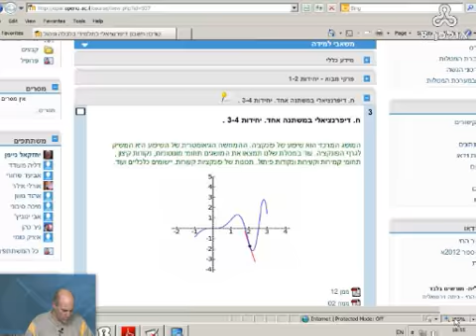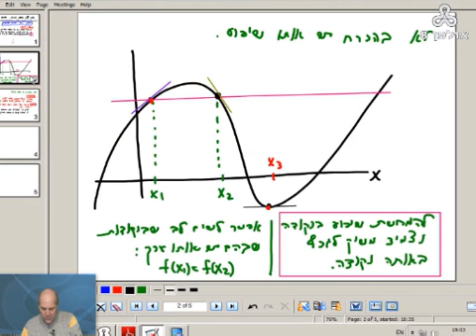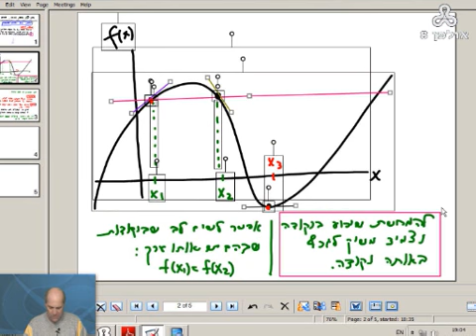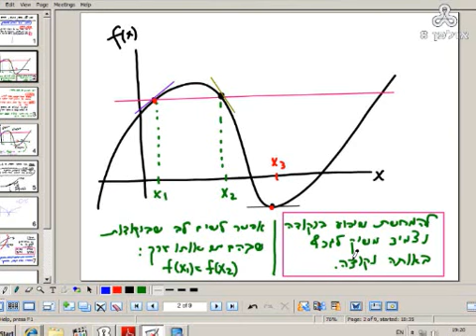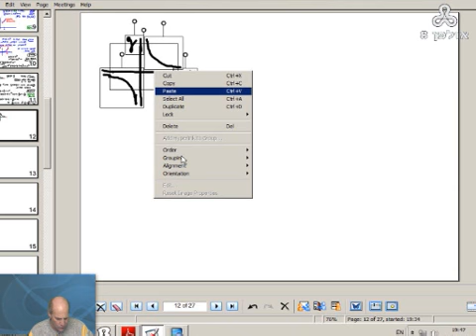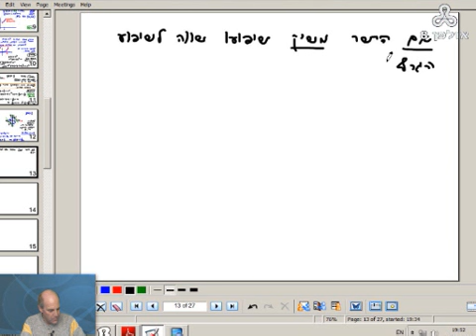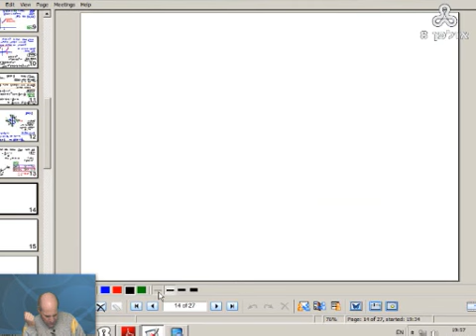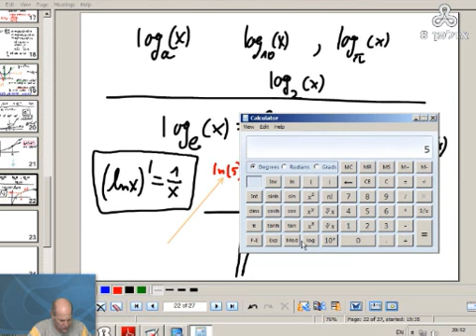קורס 10142 מסמסטר 2012א שיעור 5 מתאריך 23/11/11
הרצאתו של חזי נוימן בקורס 10142- חשבון דיפרנציאלי לתלמידי כלכלה וניהול מסמסטר 2012א', שיעור 5 מתאריך 23/11/11
נושא השיעור:  המושג שיפוע של פונקציה,
המשיק לפונקציה,
כללי גזירה של הפונקציות האלמנטריות,